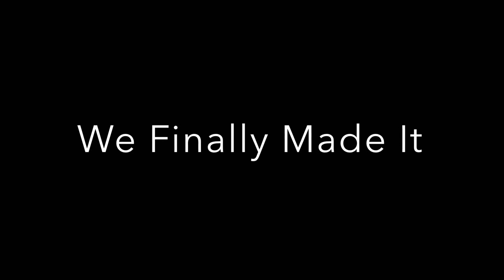Beach Vlog Day 6: Finally made it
Made it home.